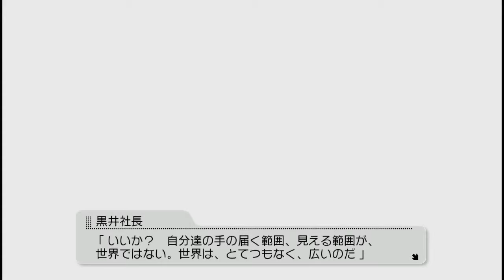[THE iDOLM@STER2]たかねとおしりとおっぱいと・・・ [実況プレイ]13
初めましてアナーキーと申します。
ｷﾓﾁﾜﾙｲ声や卑猥なネタが苦手な方はブラウザバック推奨です。

忘れん棒